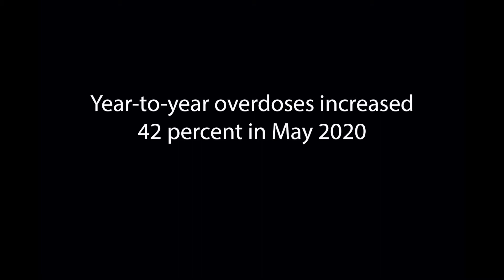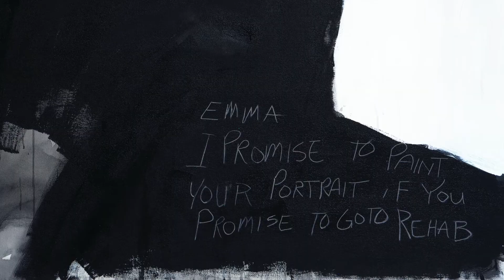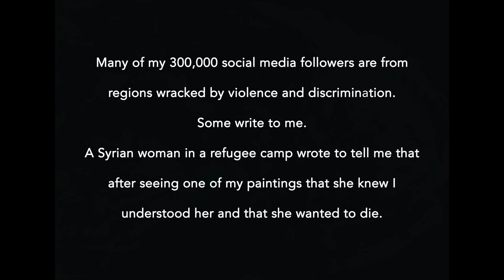The Art of William Stoehr 09-06-20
Virtual exhibit of "Victims - Witnesses - Survivors"